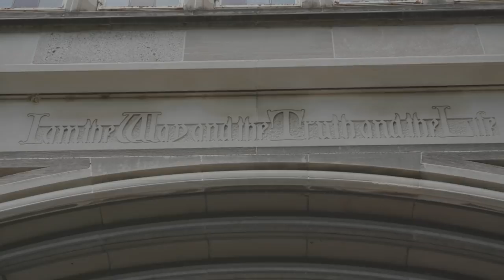Entering the Passion 1st Sesson Video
In Entering the Passion of Jesus: A Beginner’s Guide to Holy Week, author, professor, and biblical scholar Amy-Jill Levine explores the biblical texts surrounding the Passion story. She shows us how the text raises ethical and spiritual questions for the reader, and how we all face risk in our Christian experience.